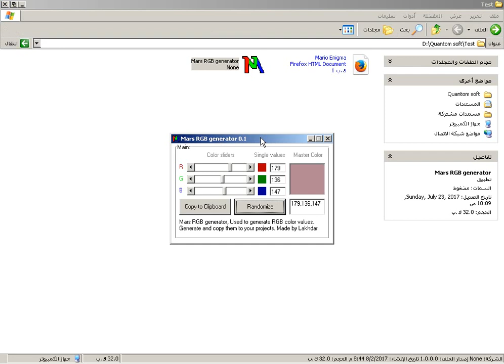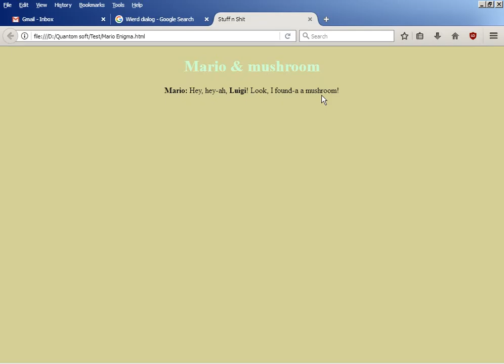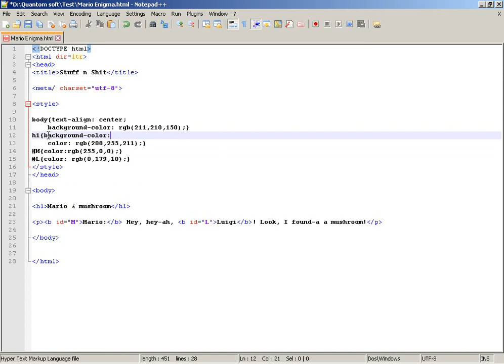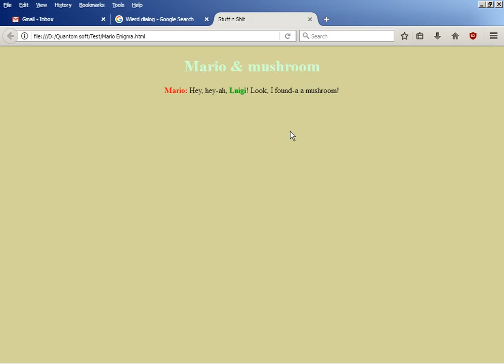Mars RGB Generator download [Warning: Boring video!]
Mars RGB Generator